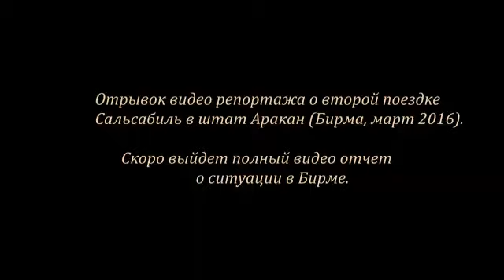Salsabil humanitarian foundation helps people in Burma!!!